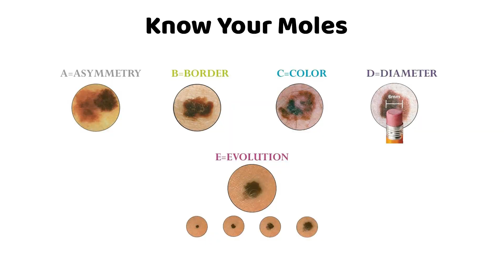மச்சம் பற்றிய மருத்துவ தகவல்கள்|| Why do we get moles on skin? ||Cosmetic surgery centre coimbatore.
Are you curious about moles? Do you have a mole that's changed shape or color? In this video, we'll explore the different types of moles, what causes them, and the various removal methods.Moles can change to cancer in some situations , how to identify early about melanoma.

Video Chapter:
00:00- intro
00:15 -Doctor intro
00:24-What is malanin
01:04-How to Identify
Cancerous Moles ?
01:21  Asymmetry
01:31  Border
01:40  Colour
01:51  Diameter
02:00  Evolution
03:10 Mole transplantation
Creas Cosmetic Clinic
439, Kamarajar road,
Clusters campus,Hopes,
Peelamedu Coimbatore-4
Know your Doctor
*University Gold Medallist
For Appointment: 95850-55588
சர்க்கரை உள்ளவர்களுக்கு காலில் ஏன் புண் வருகிறது-?
முடி கொட்டுவதை தவிர்ப்பது எப்படி ? Home remedies for hair loss
சர்க்கரை நோய் பாத புண்கள் ஆற சிறந்த மருந்து ? | Diabetic foot ulcer